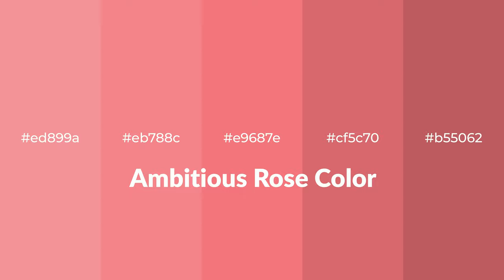Shades & Tints of Ambitious Rose color e9687e A Cool Red color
Shades of Ambitious Rose color e9687e Cool Shades of Ambitious Rose color with Red hue for your project!

Shades
Hex cf5c70

Tints
Hex eb788c